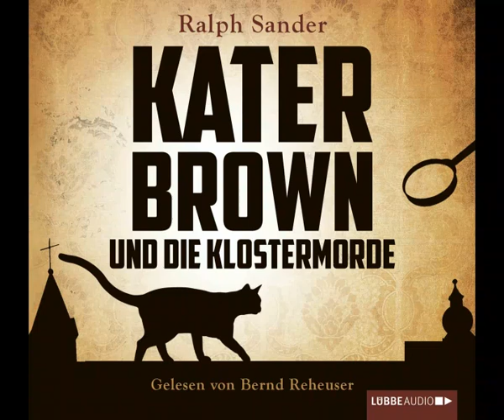Sander, Kater Brown und die Klostermorde (4 CDs)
Ralph Sander
Kater Brown und die Klostermorde

gelesen von Bernd Reheuser